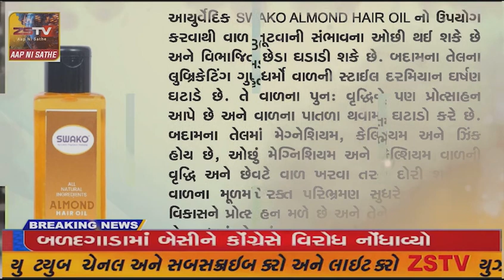સાબરકાંઠા આરોગ્યતંત્રની સજ્જતા કોરોનાની સંભવિત પરીસ્થિતિને લઈ મોકડ્રિલ યોજાઇ